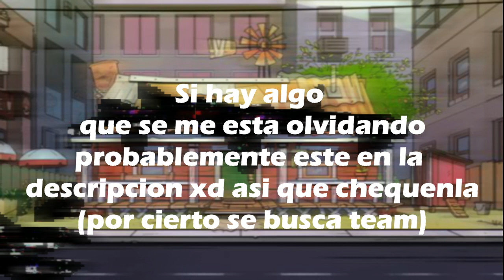Big City- Song Fanmade (Vs Glitched Grillo/Cricket)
Por fin mejore las songs xD bueno esto es una song fanmade de pibby basada en grillo hace varios meses subi la song de anne que vendria siendo la primera song fanmade y que era del glitch asi que desde hace un tiempo empeze a planear esta song y talvez aclopar las songs glitch en la serie de songs fanmade asi que digan que tal quedo xD quise mejorar todo y creo que quedo piola en fin ya saben suscribanse y todo eso chao xD

Creditos:

Song (big city): chango (yo xD)

Coding: chango (yo xd)

Sprites de grillo y tilly: chris2828

Chromatic y voz de grillo: devel

Stage: drexxer

Chart: argelys1526

icon de grillo y conceptos: alexander animation

1, 2, 3 GO: hechos por mi xd

textura de las flechas: glitched legends

tambien varias cosas del hub entre otras cosas las saque de glitched legends y pibby corrupted xd

creo que eso es todo xD lo se un shingo pero desde la song de anne quise mejorar todo osea mejore cosas del hub el coding y obviamente la song digan que tal quedo por cierto les gustan los nuevos creditos xD?

(otros links)

cuantas tacks xDxDdxD